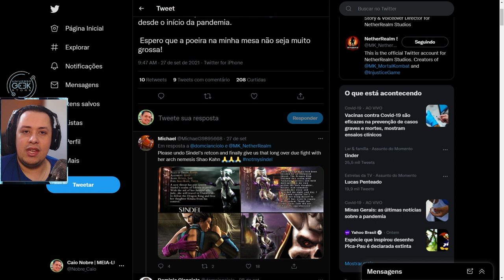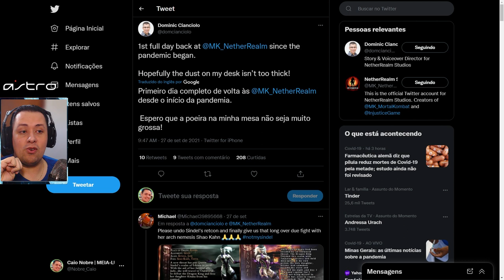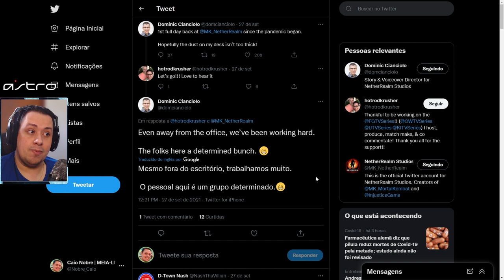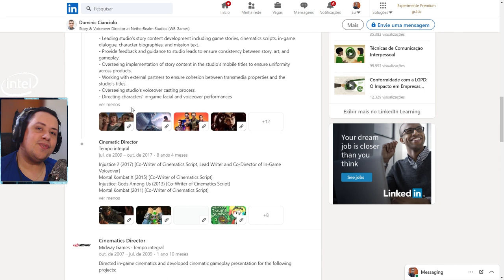ROTEIRISTA DE MORTAL KOMBAT DE VOLTA AOS ESTÚDIOS, JOHN TOBIAS E MAIS!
O roteirista de Mortal Kombat postou um tweet recente dizendo que estava de volta aos estúdios e que o novo projeto está correndo a todo vapor. Além disso, falamos sobre a possível participação de ninguém mais, ninguém menos que John Tobias neste novo jogo.

Nosso PC Gamer:
VGA: NVIDIA GeForce RTX 2080ti
Proc: Intel Core i5 10600k 4.1Ghz
Mobo: Asus Z490M Plus
Microfone: HYPERX QuadCast
SSD: TeamGroup T-Force Delta 500gb
Fonte: Corsair TX850 W